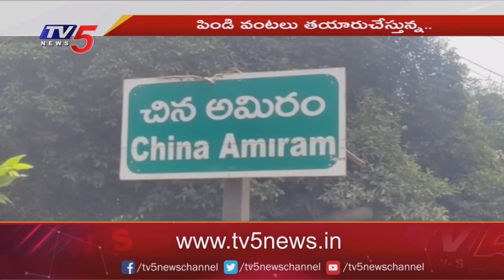సంప్రదాయ పిండి వంటల తయారీతో అద్భుతాలు సృష్టిస్తున్న రామసీత | Bhimavaram | TV5 News Digital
సంప్రదాయ పిండి వంటల తయారీతో 40 మంది మహిళలకు ఉపాధి కల్పిస్తున్న రామసీత